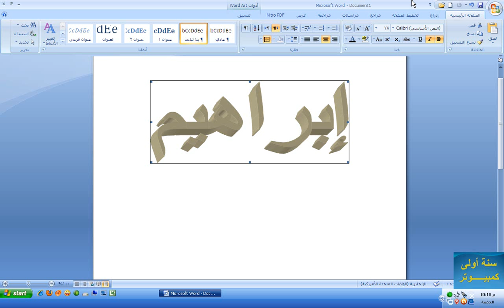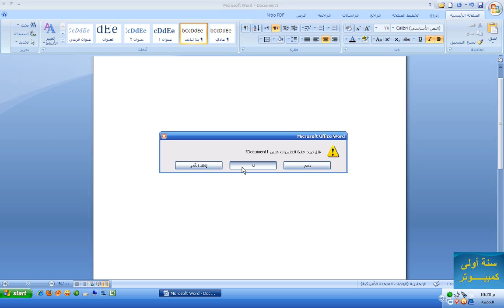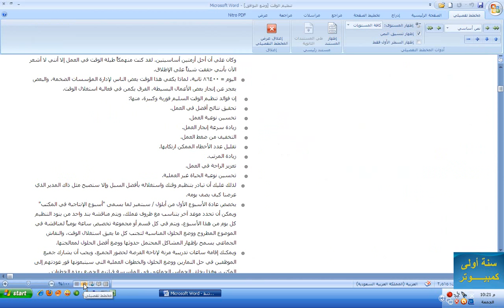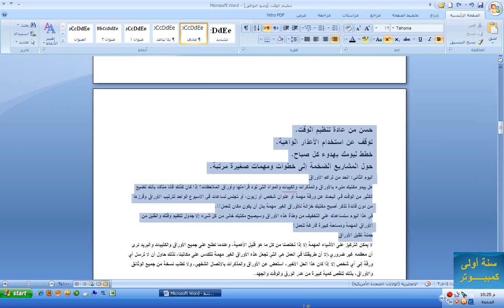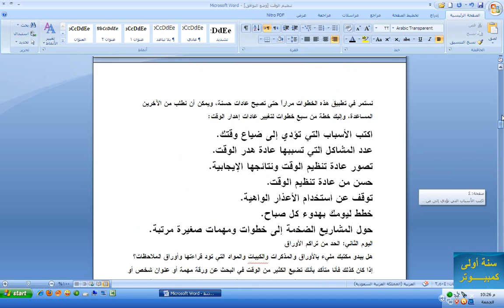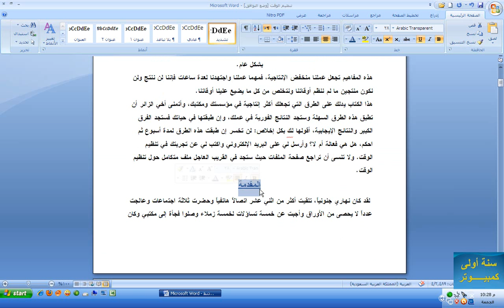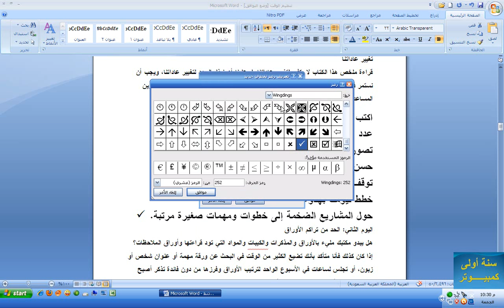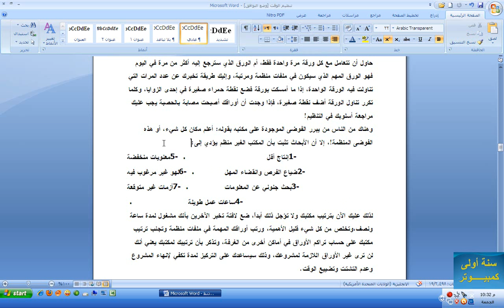تعليم أوفيس 2007 أساسيات عامة وورد اكسل بوربوينت - فقرة رقم 2